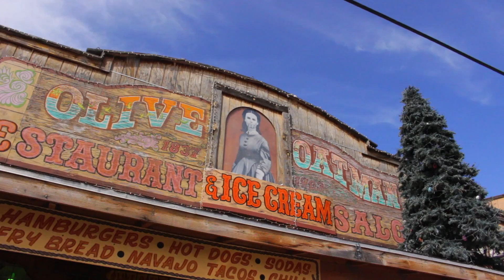Route 66 Road Trip Drone View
route 66, lake Havasu,London Bridge lake Havasu,Telephone Cove Lake Mead,Lake Mead,Colorado River Drone,Joshua Tree National Park Drone videography,oatman burros